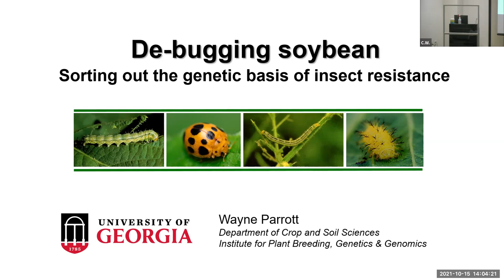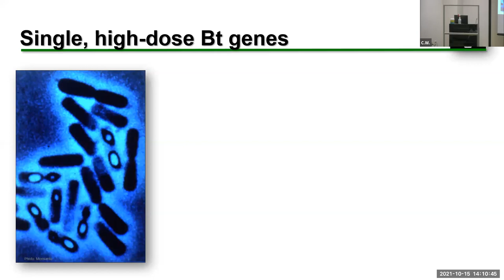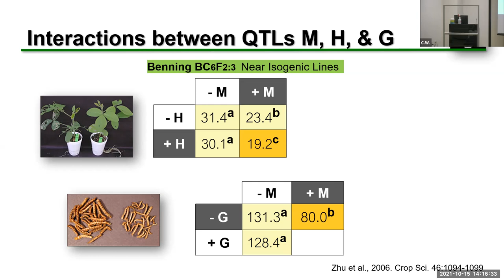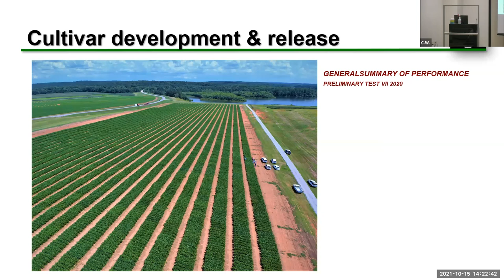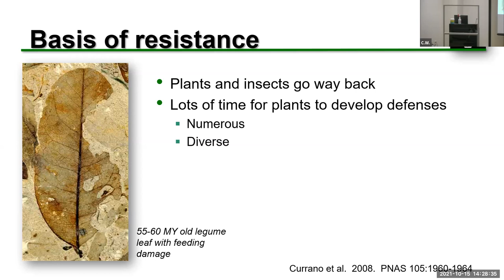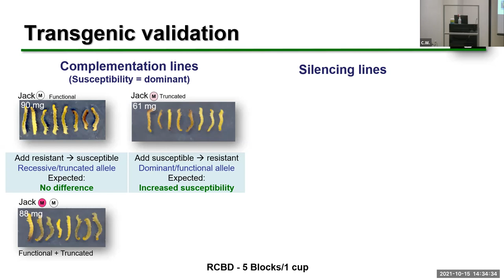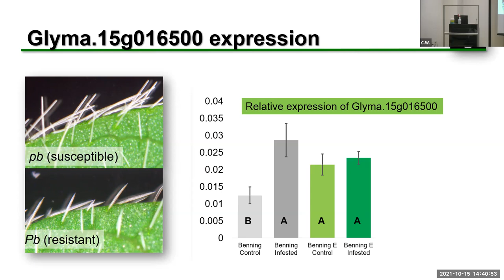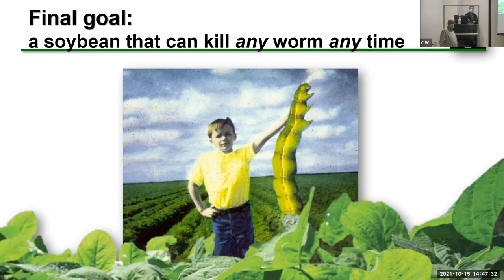PSS Seminar Wayne Parrott October 15, 2021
Plant genetics